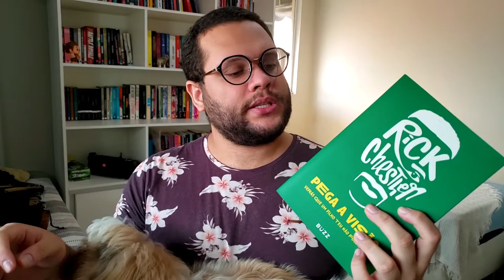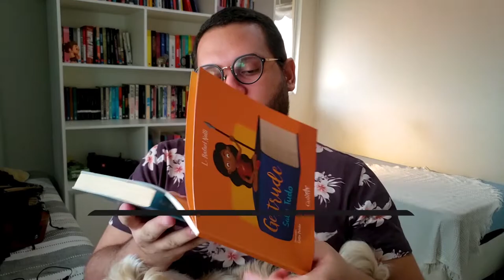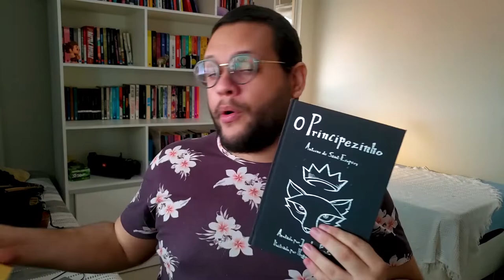TAG: Você tem esse livro? part. Cookie (o dog)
Hoje trouxe a TAG "Você tem esse livro?" com 20 questões sobre os livros que tenho na estante (ou não).

PERGUNTAS

1. Você tem um livro infantil?
2. Você tem um livro que você não entendeu?
3. Você tem um livro baseado em outra história fictícia?
4. Você tem uma série que não finalizou?
5. Você tem um livro esgotado?
6. Você tem um livro em edição de bolso?
7. Você tem um livro escrito por um autor usando um pseudônimo?
8. Você tem um livro ilustrado?
9. Você tem um livro que nunca ouviu falar antes?
10. Você tem um livro que foi adaptado pela tv?
11. Você tem um livro escrito por alguém que é originalmente famoso por outra coisa?
12. Você tem um livro autografado?
13. Você tem um livro de poesia?
14. Você tem um livro com um selo de prêmio?
15. Você tem um mesmo livro em duas versões?
16. Você tem um livro de contos?
17. Você tem um livro em outra língua?
18. Você tem um livro que foi transformado em filme?
19. Você tem uma HQ?
20. Você tem um livro escrito por 2 ou mais autores?

・ Gertrude sabe tudo
・ Wolf in white van
・ O amor nos tempos de likes
・ Os garotos corvos
・ Antes do agora (Contar & Criar vol. 1)
・ Para cada infinito (Contar & Criar vo. 2)
・ O chamado do cuco
・ Amores impossíveis e outras perturbações quânticas
・ Tempo de espalhar pedras
・ Os Maias
・ Pega a visão
・ O livro dos ressignificados
・ Não me abandone jamais
・ O pequeno príncipe
・ M: Os contos gorgônicos
・ Boneco de neve
・ O verão em que tudo mudou

MÚSICA DE ABERTURA:
Battez-vous - Brigitte